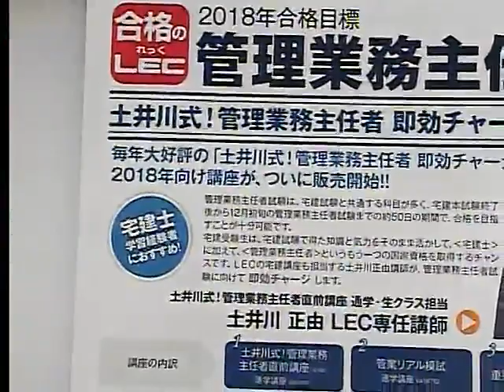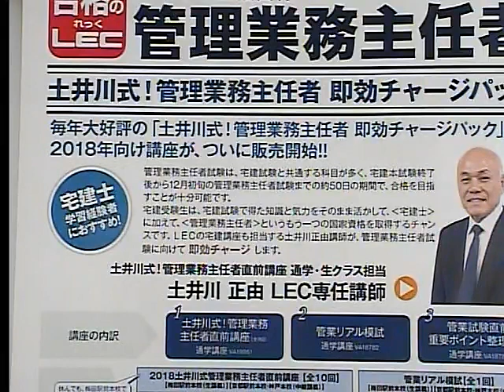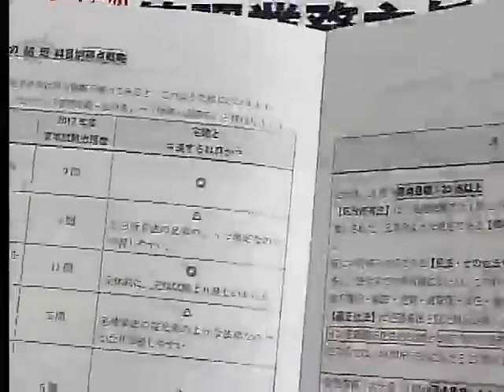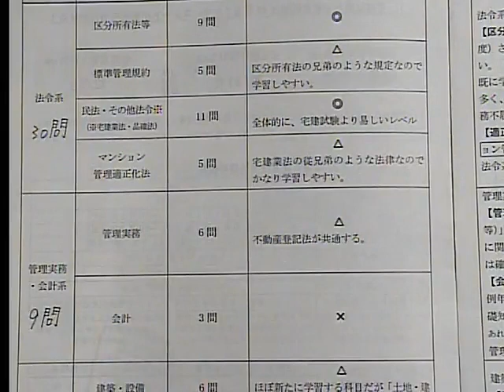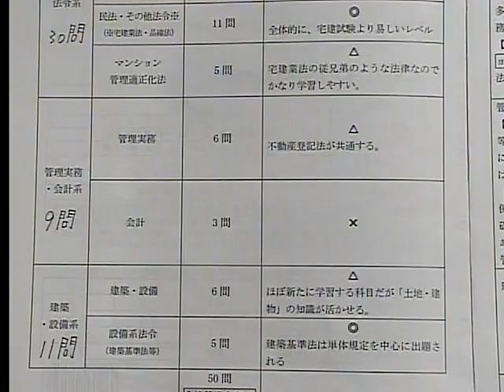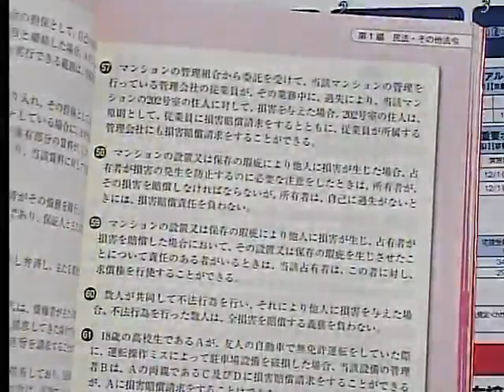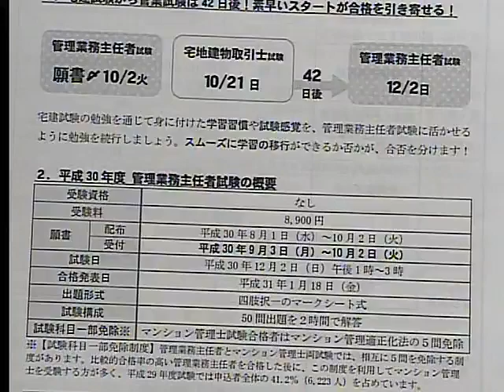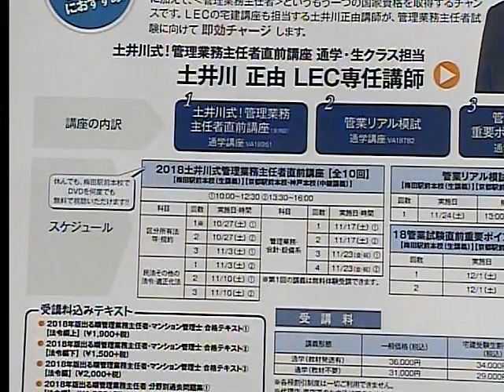【LEC管理業務主任者】18直前パック プロモーション動画（土井川講師）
2018宅建試験後から学習開始して管業合格！梅田駅前（生講義）担当の土井川正由講師が、「土井川式！即効チャージパック」を紹介します！